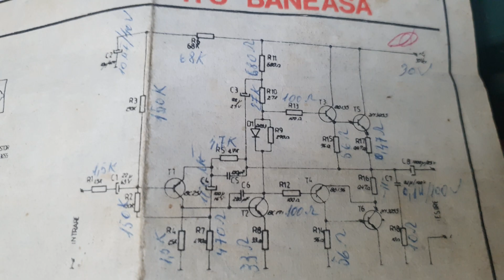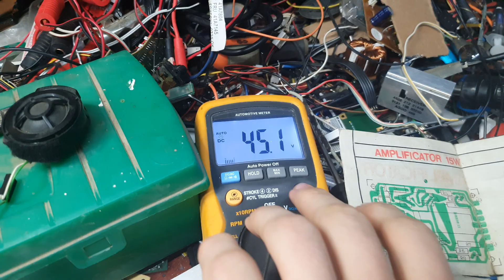Amp I.P.R.S Baneasa 15W cu tranzistorii SDT9202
Kit-ul de amplificare este asamblat cu componentele originale iprs baneasa ,
tensiune de alimentare 54V
tensiune redresata 30V(4ohm) - 45V(16ohm)